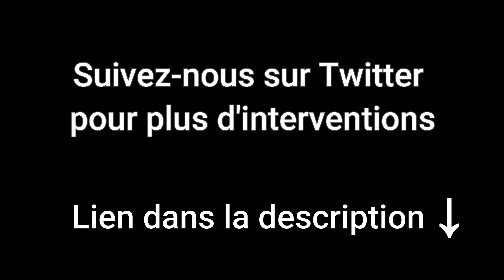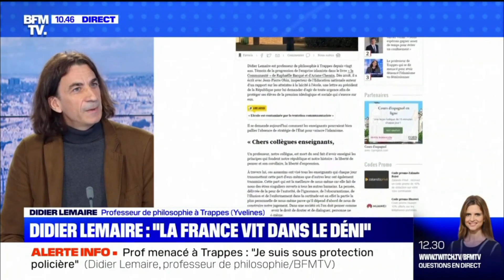Le Pr. Didier Lemaire face à un journaliste de BFMTV condescendant sur la situation à Trappes